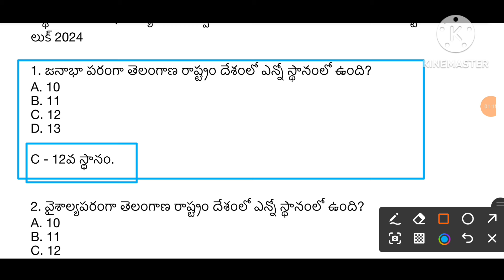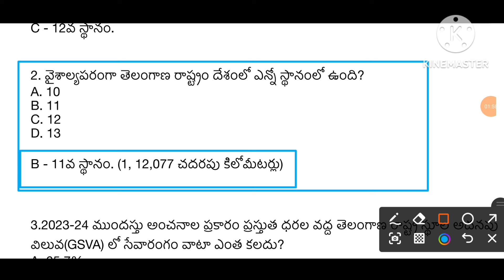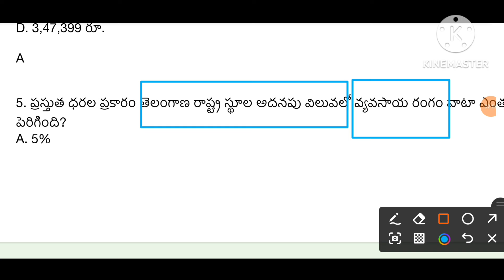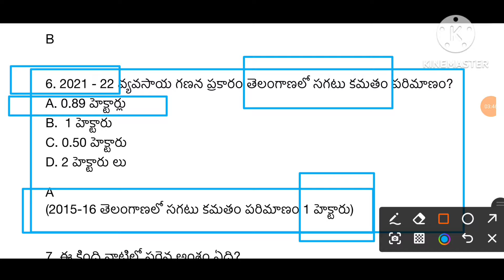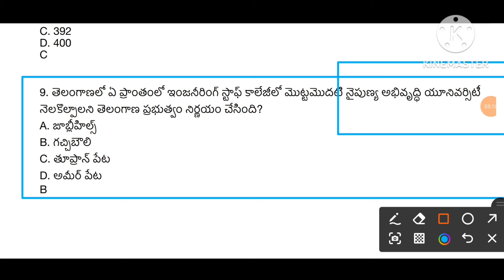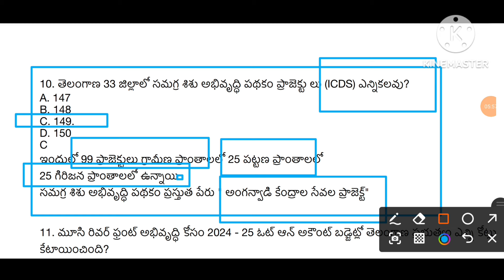TS Socio Economic Outlook 2024 - Expected MCQs Part 1/TGPSC Group 2&3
299/ ధర ఉన్న పుస్తకం ఇప్పుడు మీకోసం
3 in 1 ఎకానమీ పాస్ట్ రివిజన్ థీమ్స్ పుస్తకం ధర : 240/-
 (పుస్తకం ధర 190+ Delivary Charges)
3 in 1 ఎకానమీని కొరియర్ ద్వారా మీకు కావాలనుకుంటే 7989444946 ఈ నెంబర్ కూ
Phonepay /Google pay chesi
Me address ఇలా కింద  చూపించిన విధంగా పంపండి.
Name:
H. No:
Vi:
Mn:
Di:
Pin:
Mobile:

(గమనిక :పుస్తకం మీకు 6 రోజులలోపు వస్తుంది
Holidays  వచ్చినప్పుడు కాస్త అటు ఇటుగా మీకు తొందరగా వీలైనంత తొందరగా అందించబడుతుంది- దయచేసి కంగారు పడకండి ప్రిపరేషన్లు గట్టిగా చేయండి )

**అడ్రస్ మాత్రం పైన చూపించిన విధంగా కంపల్సరిగా పెట్టండి**
Economy Fast Revision Themes Book 3-in-1 for TGPSC Group 2 & 3 Exams by Gona Ganna Reddy, 19 Subjects, 190 Themes

 TGPSC GROUP- 3 - 888 Themes Course. మూడు పేపర్లు కవర్ చేస్తూ బెస్ట్ ఫాస్ట్ రివిజన్ పిడిఎఫ్ ఫైల్స్ కోర్స్

జనరల్ స్టడీస్ టాప్ 500 థీమ్స్ -తెలంగాణ జాబ్ క్యాలెండర్ 2024-25
ఈ కోర్స్ జాబ్ క్యాలెండర్ కి అనుగుణంగా జనరల్ స్టడీస్ ఉన్న ప్రతి పోటీ పరీక్షకు ఉపయోగపడే విధంగా ఫాస్ట్ రివిజన్ మెటీరియల్ తో కూడిన బెస్ట్ కోర్స్
TGPSC GROUP- 1 ప్రిలిమ్స్, GROUP- 2,3,4,DL, FBO, SCCL

TGPSC GROUP- 2
3 in 1 ఎకానమీ 200 థీమ్స్
మీ స్కోర్ పెరగడానికి ఇది చాలా ఉపయోగపడుతుంది

లేటెస్ట్ అప్డేట్స్ కోసం మాస్టర్ వాట్సప్ ఛానల్ గ్రూప్ లో ఆడ్ అవ్వండి.

లేటెస్ట్ అప్డేట్స్ కోసం గోన గన్నారెడ్డి టెలిగ్రామ్ గ్రూపులో జాయిన్ అవ్వండి

లేటెస్ట్ అప్డేట్స్ కోసం గోనగన్నారెడ్డి ఇంస్టాగ్రామ్ ఫాలో అవ్వండి.